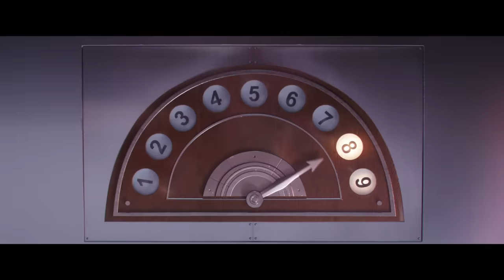Minions: The Rise of Gru - Official Trailer (2020) Steve Carell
Watch the trailer for the upcoming movie which follows a 12 year-old Gru, played by Steve Carell, and his dream of becoming the world's greatest supervillain by joining the supervillain supergroup known as the Vicious 6.

Minions: The Rise of Gru also stars Alan Arkin, Russell Brand, and Julie Andrews, as well as a star cast as members of the Vicious 6 which include Taraji P. Henson as Belle Bottom, Jean-Claude Van Damme as Jean Clawed, Lucy Lawless as Nunchuck, Dolph Lundgren as Svengeance and Danny Trejo as Stronghold.

Minions: The Rise of Gru heads to theaters in summer 2020.